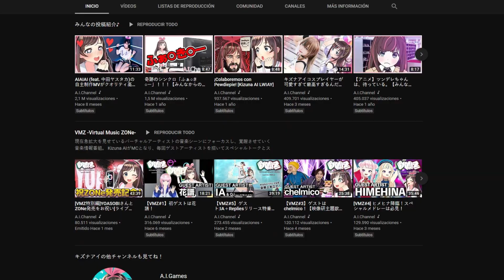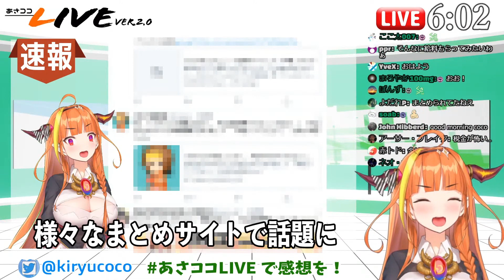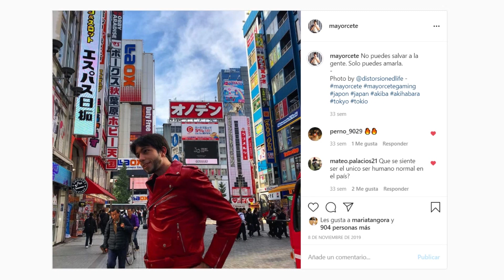¿ QUÉ ES un VTUBER ?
¿ QUÉ ES una VTUBER ? DEFINICIÓN, SIGNIFICADO, HISTORIA y EJEMPLOS